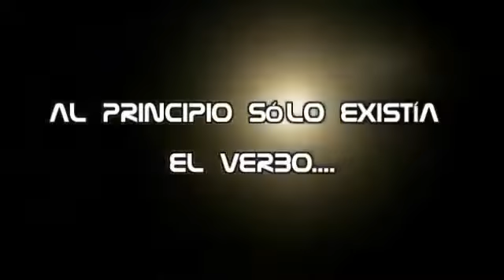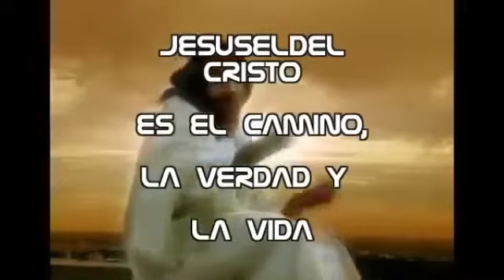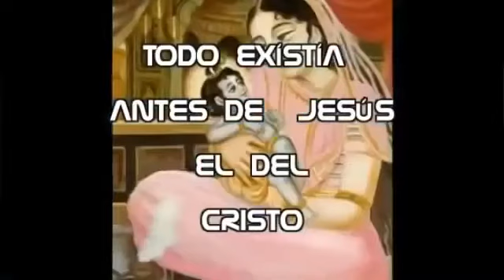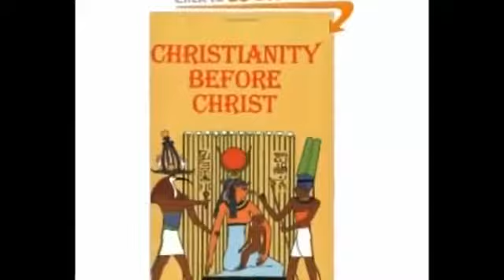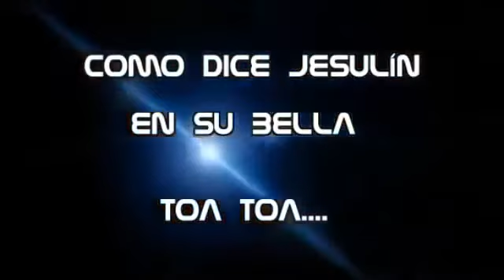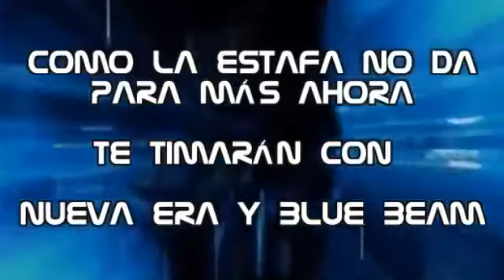tudor Jesus el CRISTO Luis Carlos Campos tudor